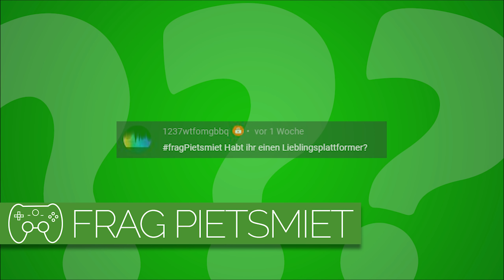Habt ihr einen Lieblingsplattformer? | Frag PietSmiet #2344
Wir müssen Jay noch einiges erklären...